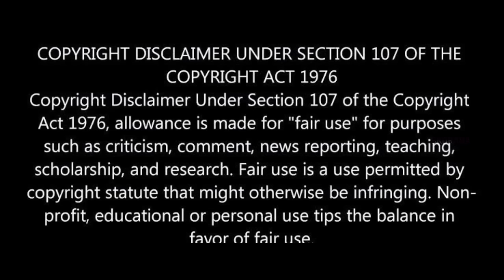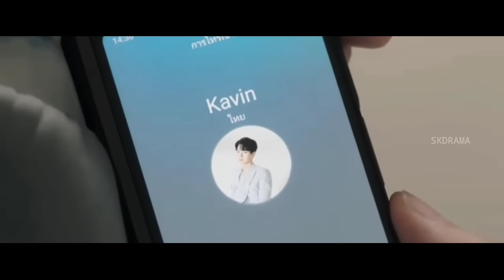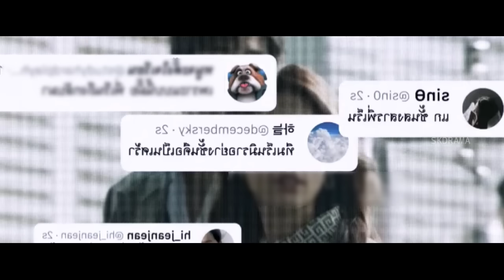റാഗിംഗ് എന്ന പേരിൽ ഇവർ നടത്തുന്നത് കണ്ടുനോക്കൂ| PART 12⚡😨 | drama malayalam explanation